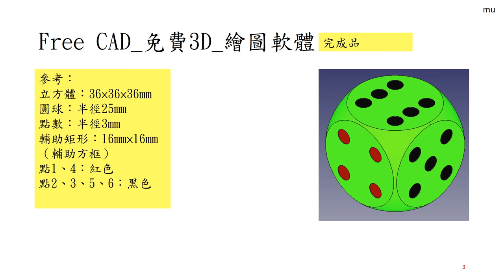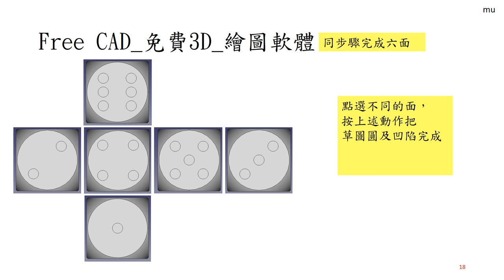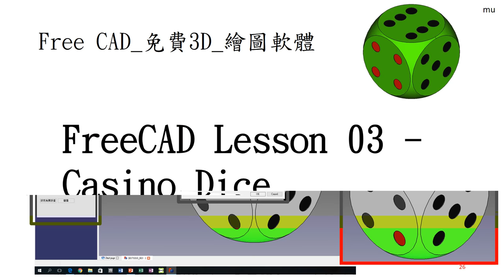Free CAD 中文教學 Lesson103_新手練習03_Casino Dice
Casino Dice